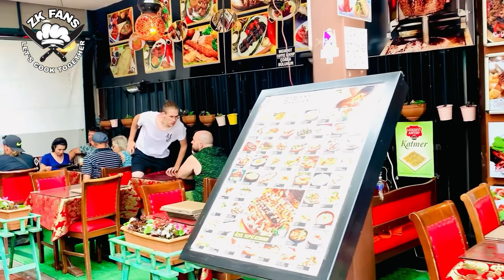I Have seen My parents after Seven years, they’re my angels,هفت سال بعد پدر جان و مادرم جانم را دیدم